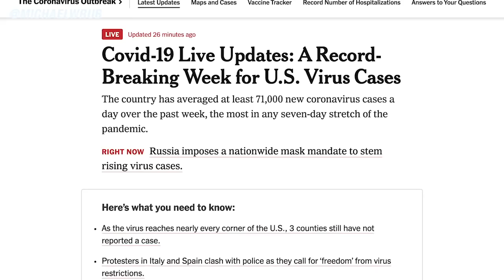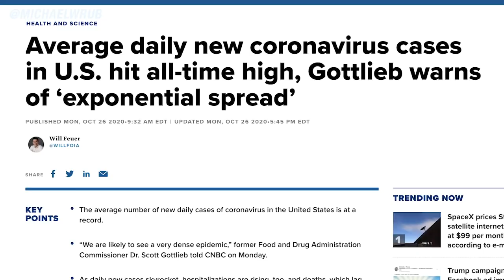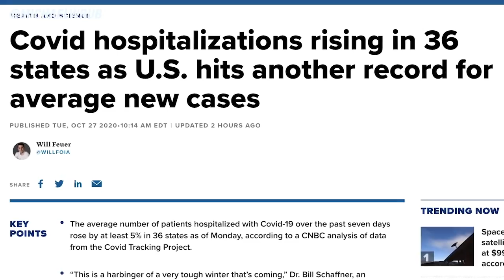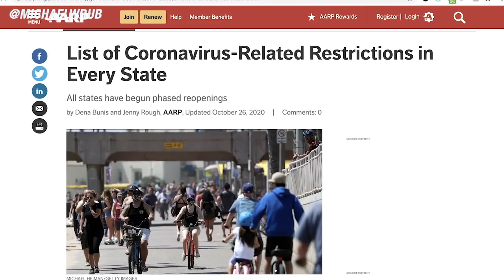New Virus Update: Cases Skyrocketing & Lockdown Coming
New Virus Update: Increasing Cases & Lockdown Coming ✅ Join The Power Of Finance Investor Group

The United States reported more than 74,300 new cases of the virus on Monday, pushing the country’s daily average over the past week above 71,000, the most in any seven-day stretch of the pandemic. The seven-day average is up more than 19% compared with a week ago and hit another all time record on Monday as 36 states reported worrying rises in the number of hospitalized patients. The average number of patients hospitalized with the virus over the past seven days rose by at least 5% in 36 states as of Monday, according to a CNBC analysis of data. Hospitalizations lag behind cases as it takes time for people to get diagnosed and become sick enough to require medical attention. However, epidemiologists point to hospitalizations as a more telling indicator of the severity of an outbreak than new cases, which can fluctuate based on testing.

In Illinois, where Gov. J.B. Pritzker announced new business restrictions last week in four counties and Chicago, 2,638 people were hospitalized with Covid-19 as of Monday. Illinois governor said that “There seems to be a virus storm on the rise, and we have to get prepared,” which is why he has imposed new restrictions on businesses in much of the state as cases have surged to record levels. In Texas, El Paso County Judge issued a curfew on Sunday to protect “overwhelmed and exhausted” hospitals and workers. Things are getting significantly worse and the average number of hospitalized patients over the past seven days declined by 5% or more in just four states: Alaska, Hawaii, Kansas and Main Scientists are saying this is a sign of things to come moving in to the winter and that they think hospitals are going to be very, very stressed this fall and winter.”

The U.S. is not the only country seeing this dramatic increase and worsening of the outbreak as the virus is surging across much of Europe, as well. The World Health Organization warned Monday that some countries might need to implement severe business restrictions again to take the “heat” out of their outbreaks. Dr. Mike Ryan, executive director of the WHO’s health emergencies program, said during a news conference at the agency’s Geneva headquarters that “we’re well behind this virus, and that in order to to get ahead of this virus, it may require sacrifice for many, many people in terms of their personal lives.”